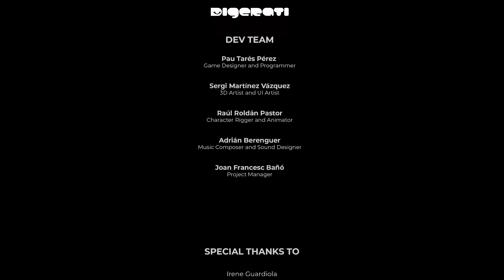A Tale of Paper Unfolded Melody การผจญภัยที่น่าตื่นเต้นของตุ๊กตากระดาษ ตอนที่ 3 (End)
A Tale of Paper เกมส์ที่เราต้องรับบทเป็นตุ๊กตากระดาษ เดินทางผจญภัยเพื่อค้นหาความจริงในบางสิ่ง และการตามหากลุ่มเพื่อนนัดพบในสถานที่นึง การผจญภัยที่แสนอันตรายรออยู่ข้างหน้า การเดินทางอันน่าตื่นเต้น การแก้ปัญหาเฉพาะหน้า การไขปริศนาที่น่าขบคิด ต่าง ๆ นี้รอให้เราได้พบเจอภายในเกมส์